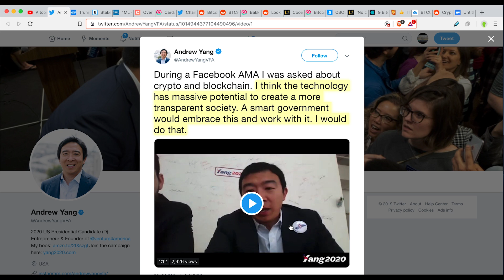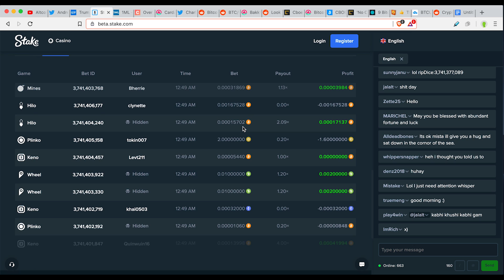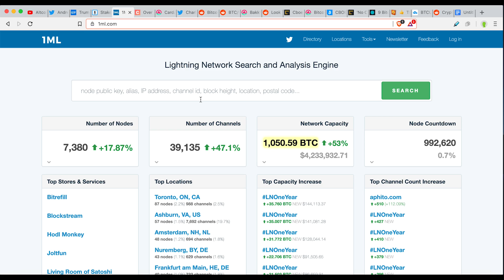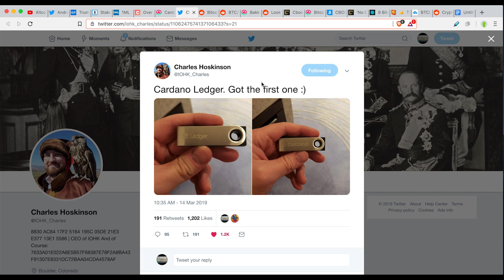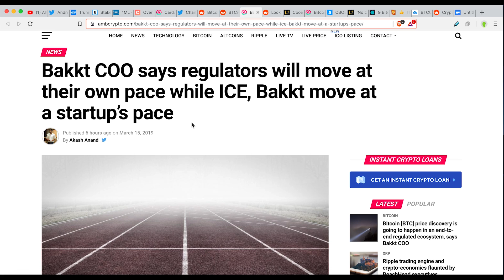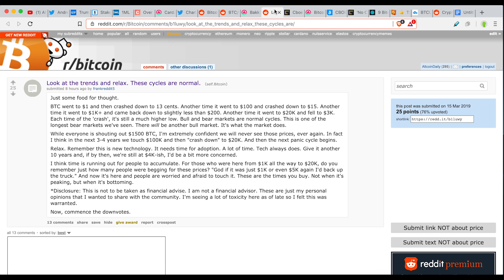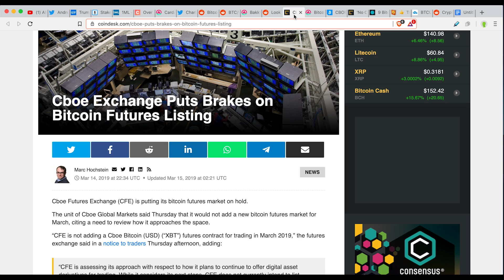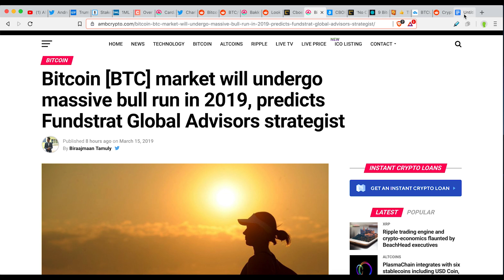Presidential Candidate Andrew Yang Supports Bitcoin! YangGang Bitcoin Over $4000! + Other News!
Place a bet on Stake and start winning just like everyone else

Over 1,500 Danish Restaurants Accept BTC For Online Orders

NEWS Bakkt COO says regulators will move at their own pace while ICE, Bakkt move at a startup’s pace

Reddit Post: Look at the trends and relax. These cycles are normal.

►BTC: 3LUxeEs5E2BdGujmdpuYduPgjCeBcHdvkC
►BTC: 3LUxeEs5E2BdGujmdpuYduPgjCeBcHdvkC